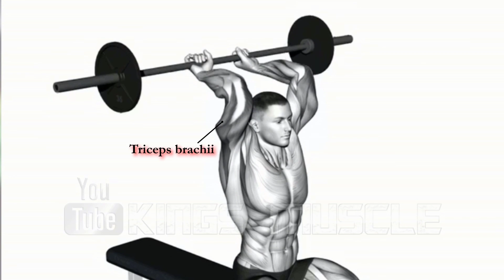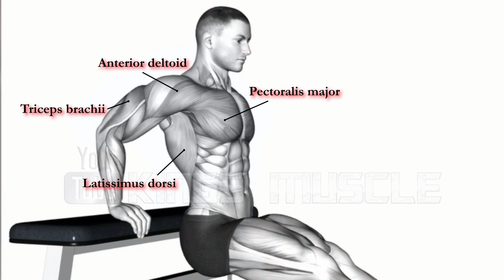6 Best Tricep Exercises YOU Should Be Doing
6 Best Triceps Exercises YOU Should Be Doing
Make sure you feel each rep from start to finish and squeeze hard when you lock out!
00:00 Close Grip Press
00:36 Overhead Ez-Bar Extensions
01:12 Tricep Pushdowns
01:48 Over Head Rope Triceps Extensions
02:25 Single Dumbbell Kickback
02:57 Seated Bodyweight Dips

Credit :
~ Brian DeCosta
~ Joshua J. Manoi
~ Joe Andrews

__________KINGS MUSCLE__________

The whole video & edit made by Kings Muscle